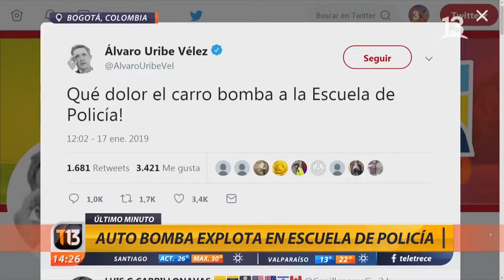Atentado explosivo deja varios muertos en Colombia